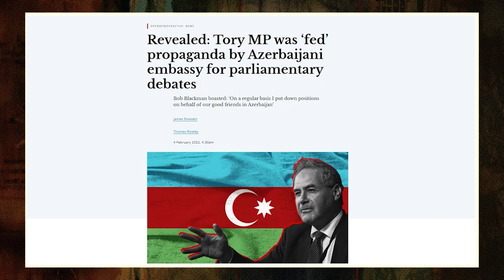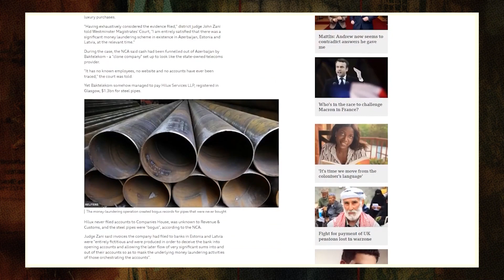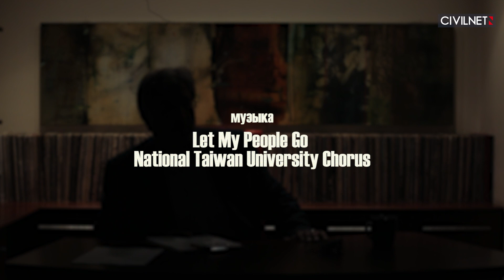Гуманитарный кризис в Арцахе усугубляется, необходимо действовать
В новом выпуске Обзора недели Эрик Акопян обсуждает усугубляющийся кризис в Арцахе и обращается с призывом к церкви, к диаспоре, к правительству и гражданскому обществу Армении.